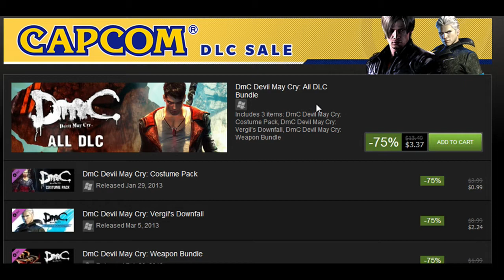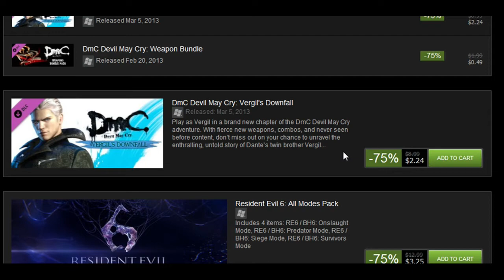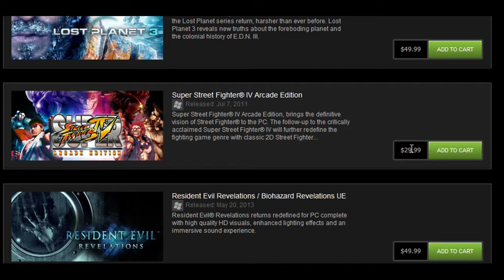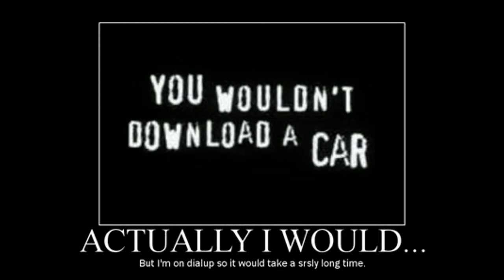Crapcom and DLC... A match made in heaven...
I can't believe I have to make a video like this...

Thank you Steam and Crapcom...